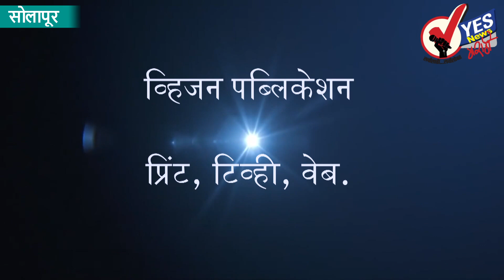राहिल्या फक्त आठवणी पहा..पाणीवेस तालीम गणेश विसर्जन मिरवणुक